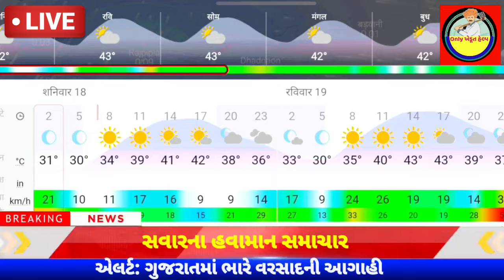ભારે વરસાદની આગાહી 🔴 Live: ગાજવીજ સાથે વરસાદ, Heavy Rain Forecast in Gujarat in 48 Hours, Weather Tv